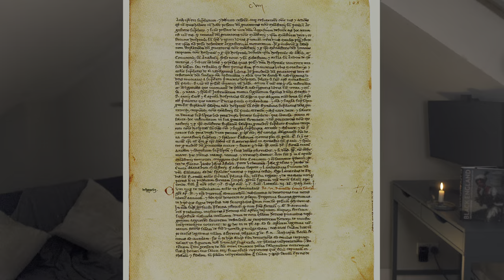What Happened To The Mongols After Genghis Khan Died?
Join me as I explore the fascinating period that followed the death of Genghis Khan, the fearsome founder of the Mongol Empire. 🏹🐎⚔️

Delve into the tumultuous Mongol succession battles, as Genghis's heirs grappled for control over the sprawling empire. We reveal the machinations of court politics, intriguing strategies, and betrayals that marked this crucial transitional period.

Discover how family feuds among Genghis Khan's descendants 🛡️👑 threatened to shatter the unity of the Mongols, with intriguing stories of loyalty, deceit, ambition, and power.

Despite these internal struggles, did they manage to keep the empire together?

This is the second of a three part series on Genghis Khan and the Mongol Empire. Checkout the first one here if you missed it

Unheard History is my channel where I highlight overlooked events in the past that are still having an impact on us to this day.